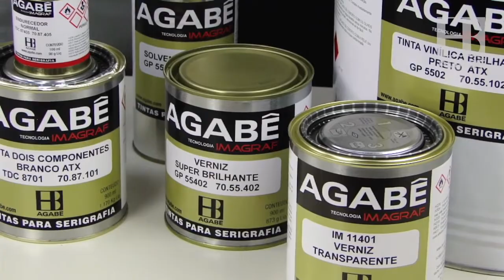#07 - Tintas Agabê: conheça os produtos que tornam as tintas Agabê mais completa do que nunca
▶ OBSERVAÇÃO:

Antes de comprar e/ou usar os produtos Agabê, indicamos consultar a literatura ou departamento técnico para conferir a compatibilidade dos nossos produtos com o seu processo.

▶ CONTEÚDO DO VÍDEO:

Agabê. Mais completa do que nunca.

A Agabê tem o compromisso de garantir sempre a alta qualidade e disponibilidade de seus produtos, e isso também vale para as tintas.

Fornecemos tintas em latas de 900ml, galões de 3600ml, e baldes de 18L.

Os solventes, retardadores e endurecedores estão disponíveis em latas de 100ml, 900ml, 5L e galões de 20L.

Para a linha de tintas Agabê ser realmente completa, temos vários produtos para ajudar em qualquer tipo de impressão:

1) Cores opacas: além da cor branca tradicional temos o branco e o prata extra opaco que possuem muito mais pigmento para dar mais cobertura.

2) Vernizes transparentes: temos vernizes transparentes de alto brilho para quem for fazer quadricromia.

3) Pasta de retícula: temos pasta de retícula para reduzir a força das cores sem alterar a viscosidade das tintas, reologia, e a tixotropia.

4) Endurecedores: para tintas de dois componentes temos o endurecedor normal e o endurecedor especial.

5) Linha de solventes: além dos solventes de diluição temos solventes de limpeza, solventes de estireno para melhorar a ancoragem das tintas, e solventes antiestéticos, caso o substrato acumule muita carga estática.

6) Retardadores: temos retardadores para reduzir a velocidade de secagem e o entupimento da tinta na tela.

7) Pasta de fosqueamento: temos o agente de fosqueamento para a tinta TDC, caso você queira uma tinta de dois componentes fosca.

Curta e compartilhe. Em breve, mais dicas de serigrafia para você.

- Linkedin: Agabê Tecnologia Ind. e Com. Ltda.